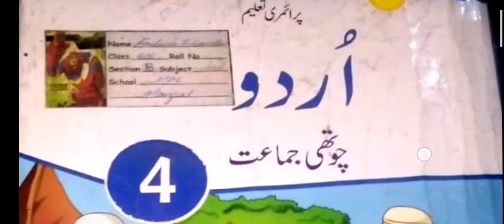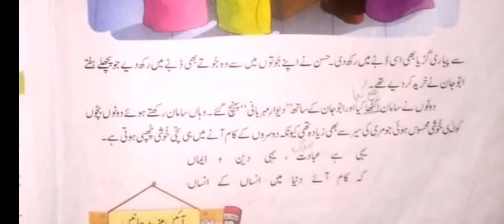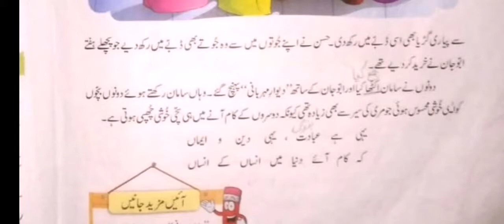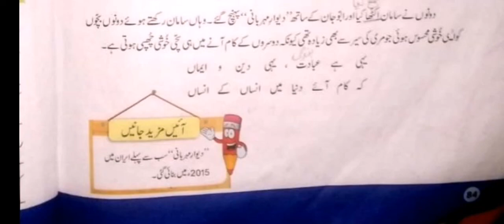Afaq sun series new course urdu class 4th page no 84 آفاق اردو کتاب چہارم صفحہ نمبر